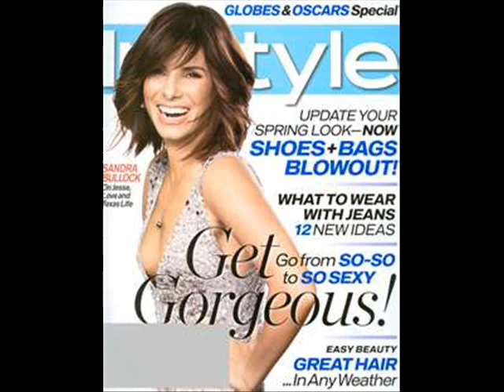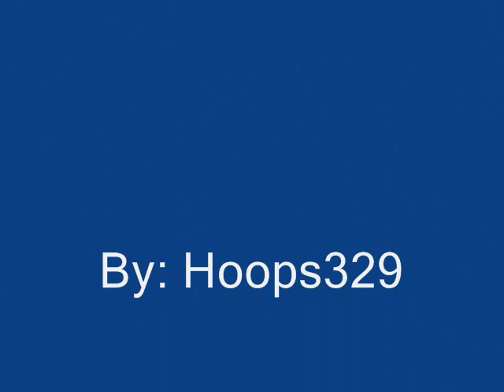Sandra Bullock Photos